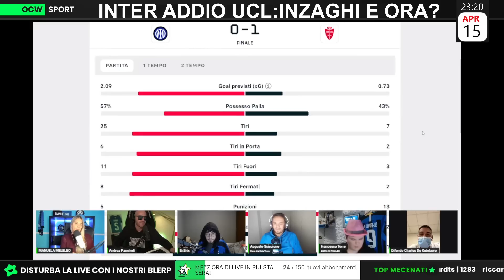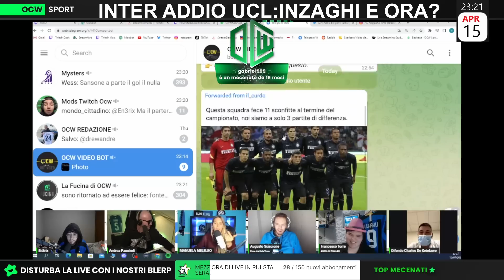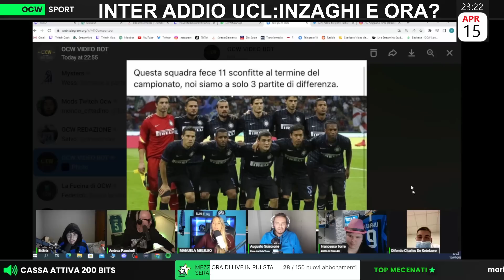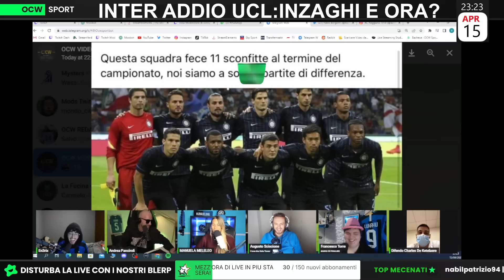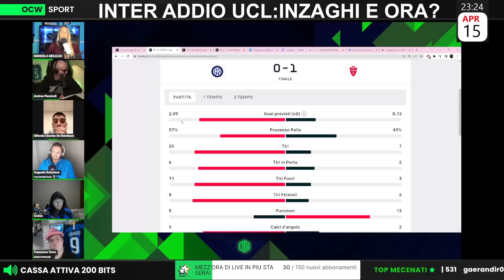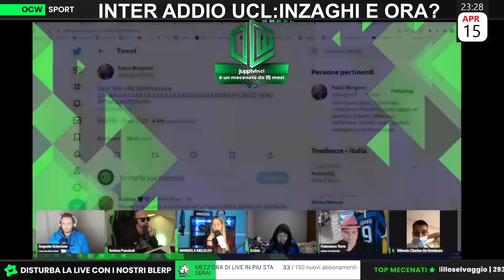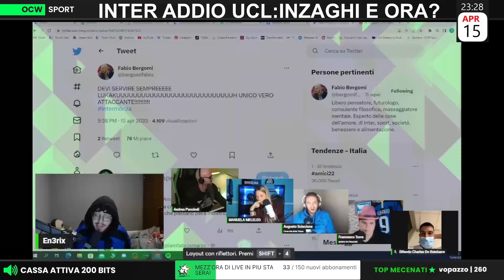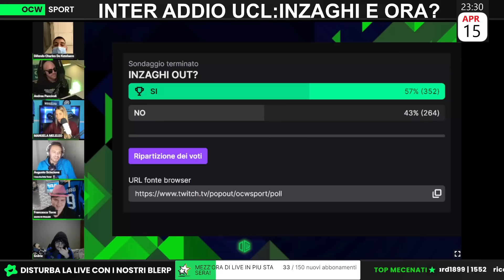Interisti IMBESTIALITI | Emanuele: ''INZAGHI deve ANDARSENE subito! GIOCATORI autogestiti!''